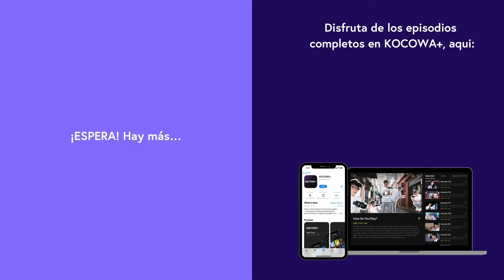[ESP.SUB] Detrás de cámaras del episodio 10 | Knight Flower | KOCOWA+ ESPAÑOL